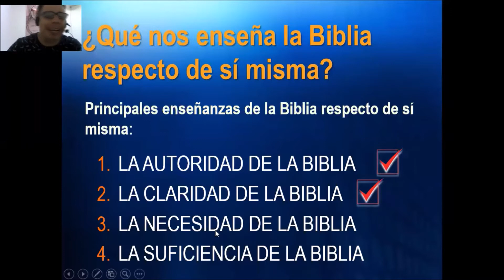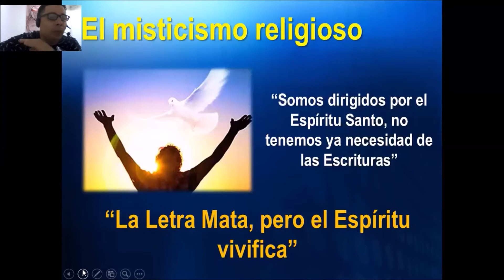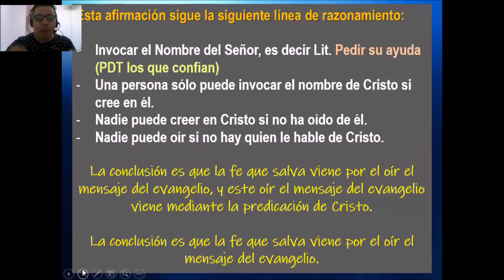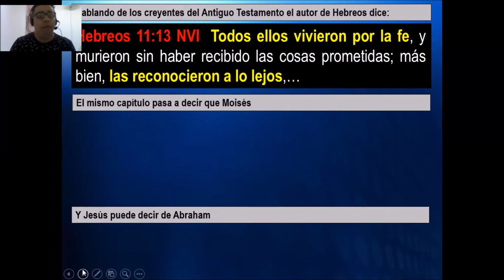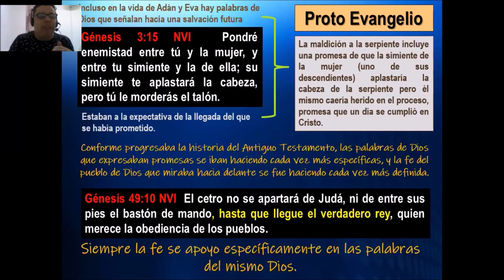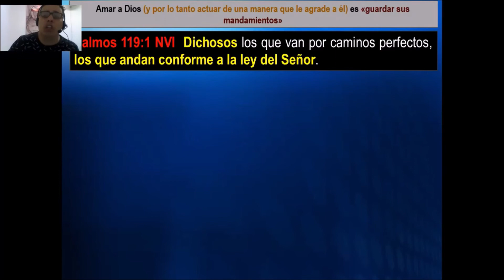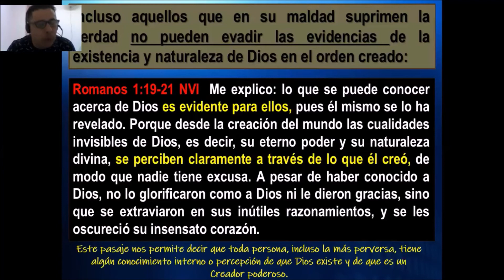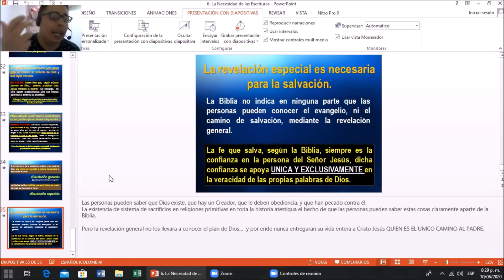(Clase 6) LA NECESIDAD DE LAS ESCRITURAS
¿Son necesarias las Escrituras para la salvación?
¿Hay otra forma de conocer la verdad del evangelio que no sea por la palabra de Dios?
Si alguien nos presenta un plan novedoso de salvación sin ningún apoyo escritural ...
¿Se le podria llamar a esa nueva enseñanza "evangelio"?

Que tan importante es meditar entonces en la "La Necesidad de las Escrituras"